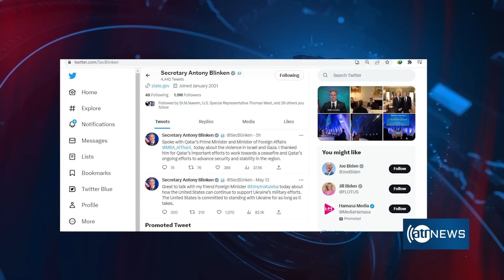Tahawol: Blinken, Qatar FM's talks on Afghanistan| گفتگوی وزیران خارجه امریکا و قطر درباره افغانستان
Tahawol: Blinken, Qatar FM's talks on Afghanistan
گفتگوی وزیران خارجه امریکا و قطر درباره افغانستان